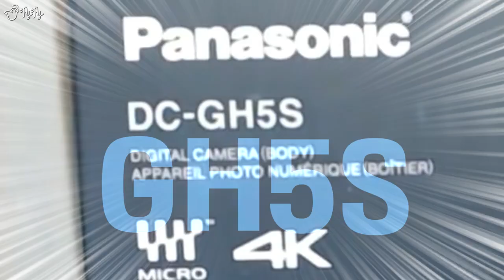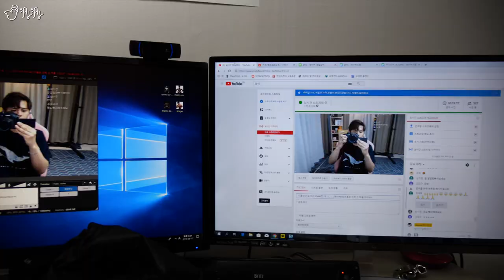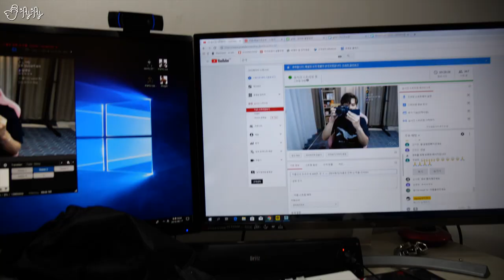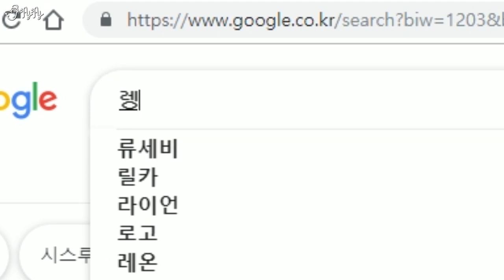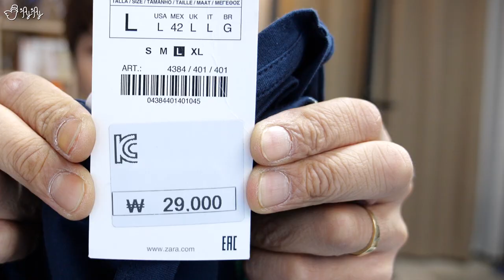여름옷 400만원 Flex [제이제이]